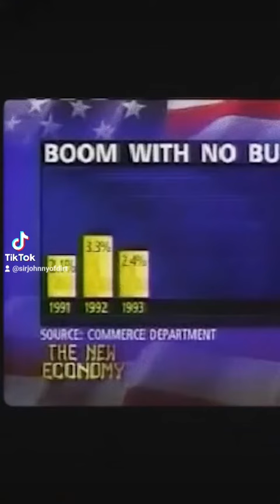Unlocking the Potential: Will Crypto and NFTs Reshape Industries like .com did?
In this video, we'll be taking a look at the potential that crypto and nfts have to reshape industries like the .com boom did back in the early 1990s.

Anyone remember when the internet was new and everyone was hyped about digital art and non fungible tokens? Well, it looks like the time has come for a new internet boom and this time it's all about crypto and nfts! As the world begins to explore this new technology, we'll be looking at the potential implications it has on a variety of industries. so sit down, buckle up, and let's explore the power of crypto and nfts!
Will nfts be the next virtual giantbubble📣 90s nostalgia alert! 🤩 From the original dotcom boom to the rise of NFTs, the Internet has changed our lives and pushed us to think differently about how we validate and verify things. Are NFTs valuable? Do they promise value in the future?